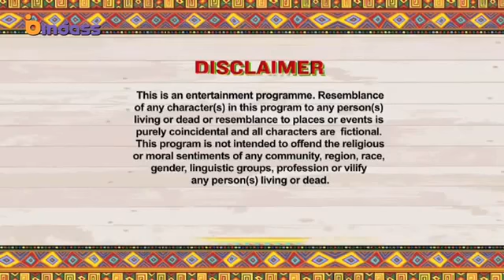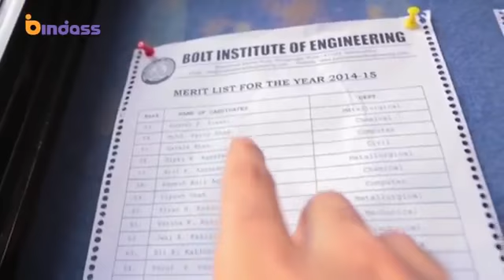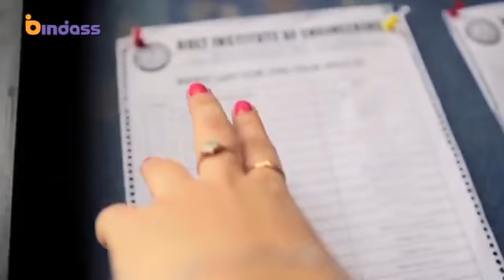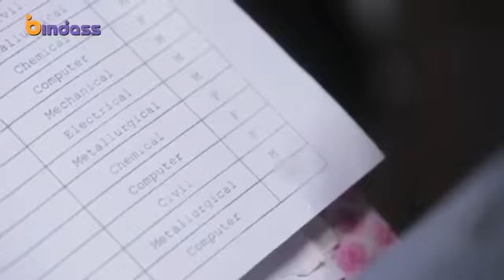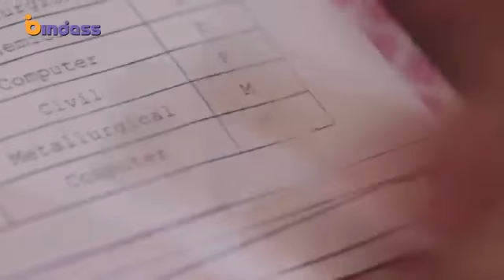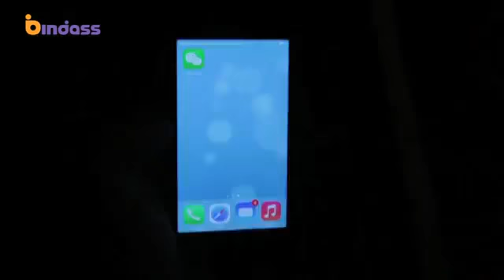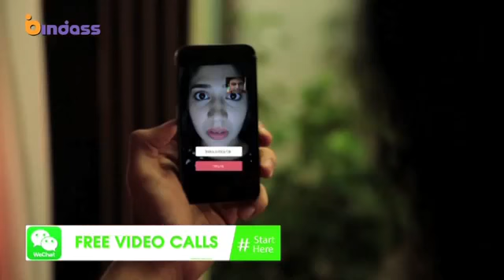Yeh hai aashiqui ❤️ Pyaar tune Kya Kiya ❤️ Love by chance ❤️ emotional aatyachar ❤️ crime petrol